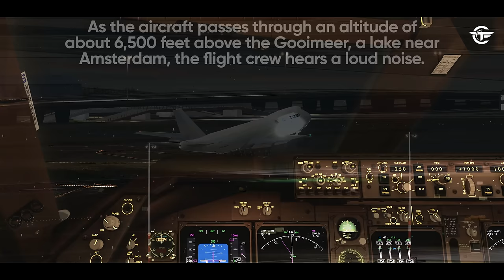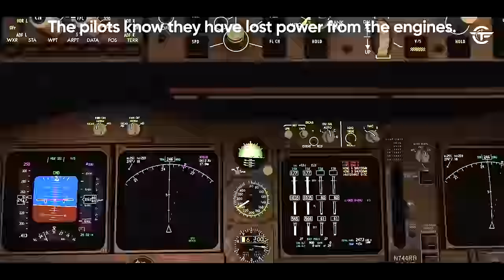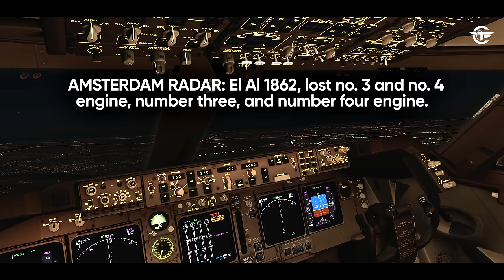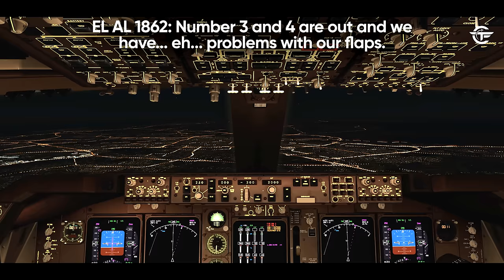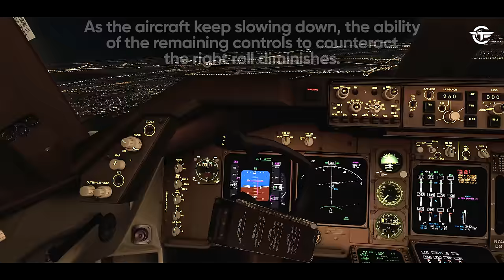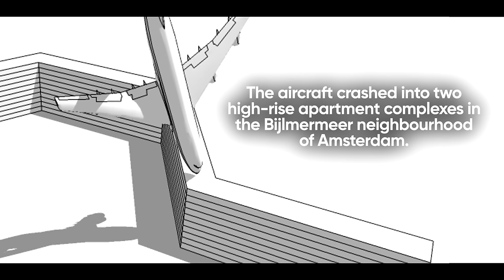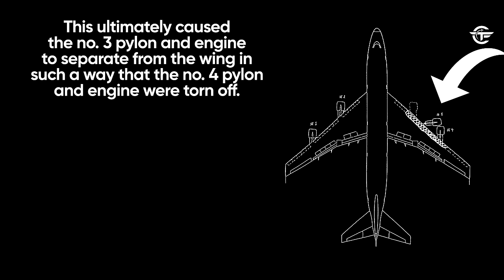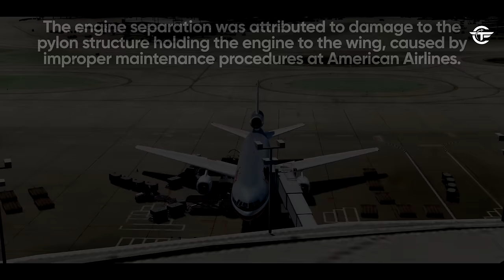Crashing 31 Seconds After Takeoff in Chicago | TWO Deadly Flights (With Real Audio)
A Boeing 747 cargo aircraft crashes into two high-rise apartment complexes in Amsterdam, Netherlands, 13 minutes after takeoff. 13 years prior, an American Airlines DC-10 begins its takeoff from runway 32R at O'Hare International. During the takeoff roll, its left engine detaches from the wing, causing a loss of control. After the separation of the engine from the wing, passengers and crew will live 31 seconds of pure horror.